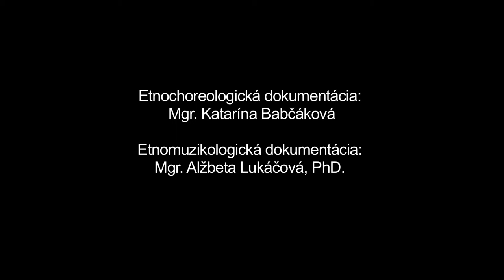Ja som zeman, Podhradie, Múzeum SNP v Banskej Bystrici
Názov: Ja som zeman
Inštitúcia: Múzeum SNP
Lokalita pôvodu: Podhradie

Interpreti - tanec: Milan Bella (1987), Martin Funtík (1994), Jarmila Harielová (1996), Miroslav Oravec (1958), Kvetoslava Pacelová (1959), Želmíra Vyletelová (1955) Interpreti - hudba: Michal Jánošík (1994), Anna Jánošíková (1966), Miroslav Jánošík (1966), Eva Jánošíková (cimbal), Bibiana Bellová (1979), Ivana Koťková (1964), Vladimír Hariel (1993)

Ďalšie informácie - tanec: Z repertoáru FSk Podhradie rekonštruované na základe výskumov u príslušníkov najstaršej generácie a na základe archívneho záznamu z výskumu Klimenta Ondrejku v Podhradí dňa 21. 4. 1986, na ktorom sú interpretmi Anna Vyletelová (1913) a Jozef Vyletel (1904). Tradičná forma tanca zaznamenaná na tomto staršom zázname, ktorý bol prameňom rekonštrukcie, má dve časti. V prvej časti starší pár naznačuje vodenie po priestore motívom jednokročky v čelnom postavení a uzavretom držaní a nasleduje krútenie v polobočnom postavení v oboch smeroch. Rekonštrukcie v súčasnosti uskutočňuje najmä stredná a mladšia generácia pod vedením vedúcich skupiny a ľudovej hudby. Záznam zachytáva tanec v interpretácii vekovo i interpretačne heterogénnej skupiny. Páry v čelnom postavení v uzavretom držaní sa pohybujú po priestore motívmi dvojkročiek. Partneri následne partnerky vedú kročnými motívmi po priestore vpred a vzad, alebo sa krútia v polobočnom postavení s miernym, pravidelným vertikálnym pohybom. V lokalite sa, podobne ako tomu bolo v období zanikania tradičných tanečných foriem v mnohých oblastiach, tradíciou ustálil a zakonzervoval názov variantu tanečného typu podľa incipitu jednej sprievodnej piesne.